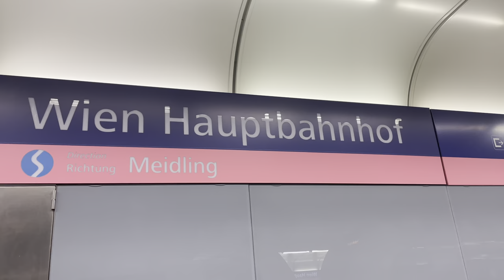After 2year later skiing 🎿 in Semmering/ funny / Tibetan vlogger